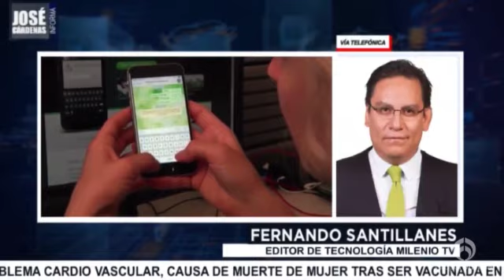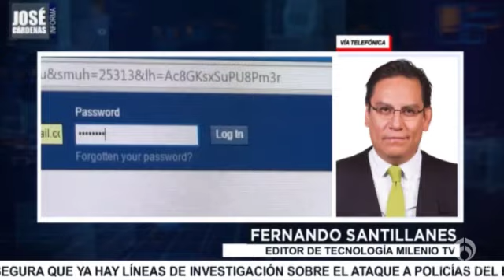José Cárdenas informa en resumen